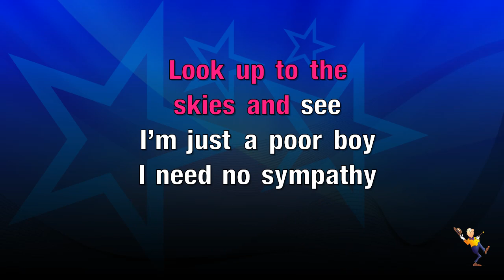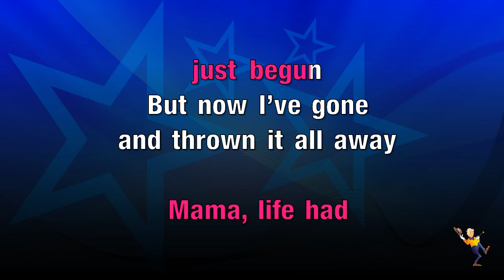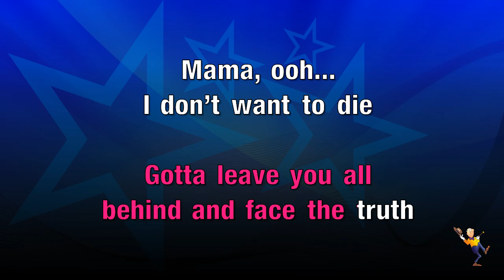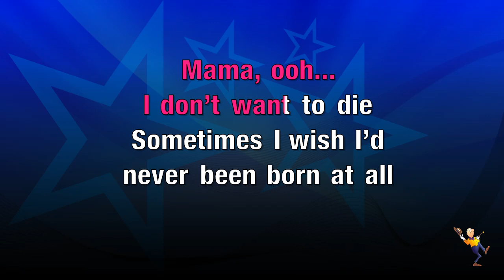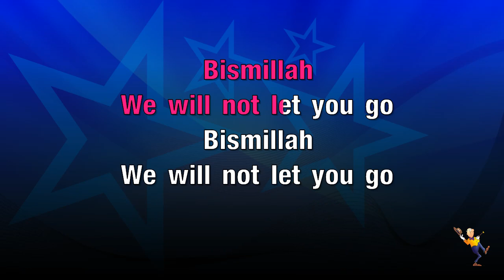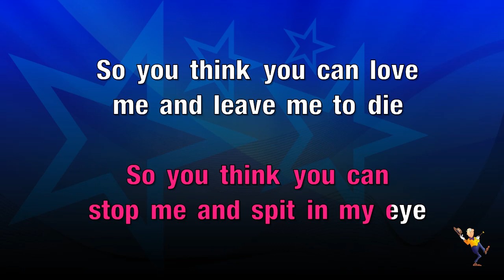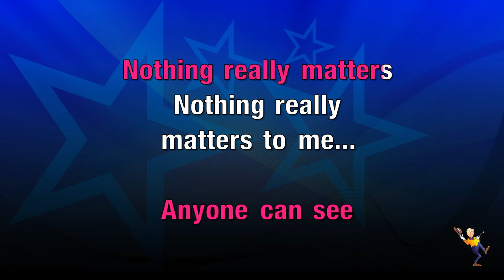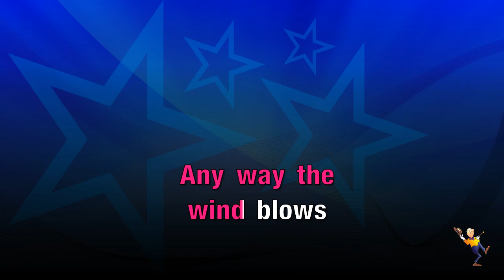Queen - Bohemian Rhapsody (Karaoke Version) | MrEntertainerKaraoke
Looking to sing along to Queen's iconic hit "Bohemian Rhapsody"? Buy top-quality karaoke tracks & discs for every genre – visit now

This premium karaoke version with lyrics on screen is perfect for your next session! Whether hosting a party or singing solo, our high-quality track with real instruments will make you feel like a rock star. Want a specific song turned into karaoke? Drop your requests in the comments!

This video is about Queen - Bohemian Rhapsody (Karaoke Version). But It also covers the following topics:

Bohemian Rhapsody Sing Along
Karaoke Version With Lyrics
Queen Karaoke Instrumental

Video Title: Queen - Bohemian Rhapsody (Karaoke Version) | MrEntertainerKaraoke

✅ About MrEntertainerKaraoke.

Welcome to the Mr Entertainer Karaoke! Mr Entertainer is a premium karaoke brand & has been at the forefront of the karaoke industry for 20 years!

We create high-quality karaoke recordings in our in-house studio using real instruments, covering all genres and the latest hits. Our tracks are also featured in pubs and clubs nationwide through our approved distributors.

Major TV, radio, and broadcast companies often use our extensive catalogue and top-quality recordings for karaoke sound-alike tracks. We also offer a huge range of Karaoke Machines, Speakers, & Accessories from our website or any major online marketplace.

🔔 If you love top-quality karaoke tracks, you don't want to miss out!